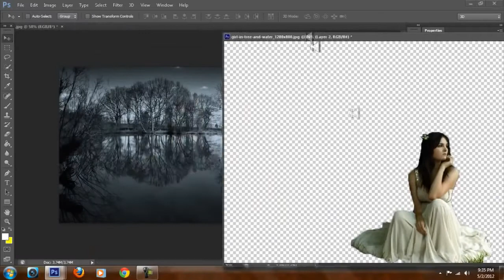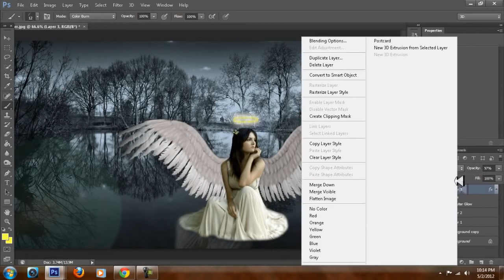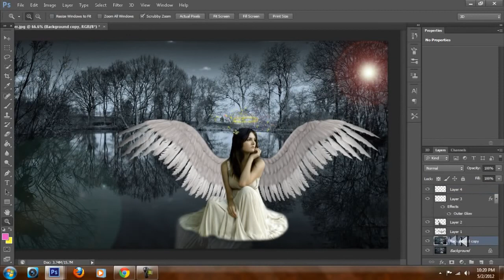Adobe Photoshop CS6 Angel Transformation Speed Art